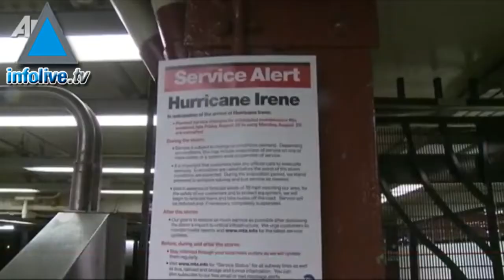Edition du 29 aout 2011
Gilad Shalit fête ses 25 ans en captivité
La Syrie et la peur des armes chimiques
Abbas dit non à un Etat juif
Israël prêt à des renforts égyptiens dans le Sinaï
El Al annule ses vols pour New York